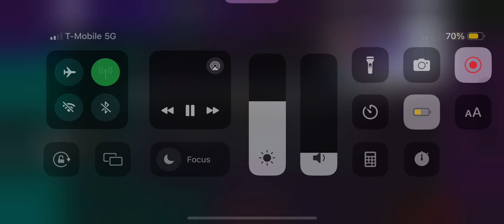SNIPING ZARC WINGS #50